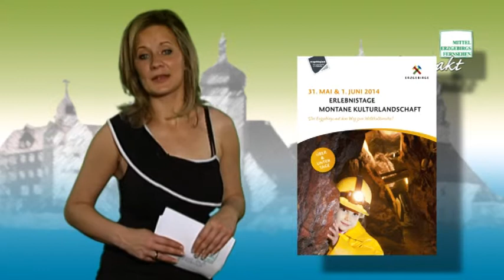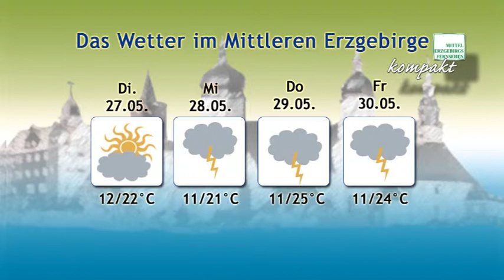MEF kompakt 2014 kw21